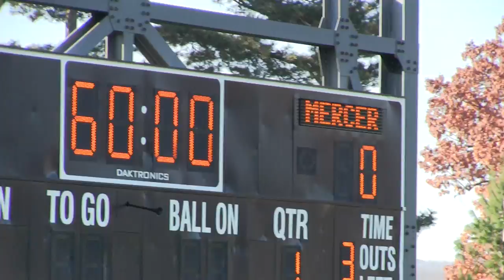Marist College Football Promo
Marist College Red Foxes Football Team: 2013 PFL Champs
Song: Wake Me Up - Avicii ft. Aloe Blacc - Wake Me Up (Digital Dave Trap Remix) Link: